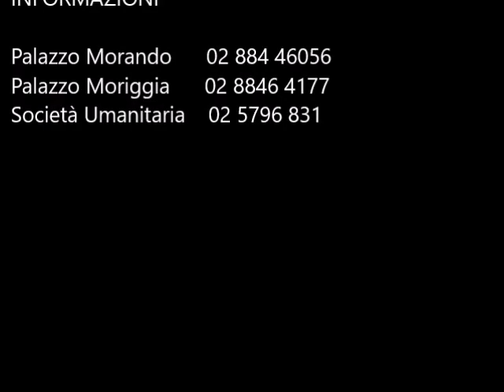Pionieri di arditezze sociali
Formazione, lavoro ed emancipazione in Italia
nella storia della Società Umanitaria (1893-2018)

MOSTRA STORICO-DOCUMENTARIA E CICLO DI INCONTRI

MILANO, CIVICHE RACCOLTE STORICHE
Palazzo Moriggia e Palazzo Morando

8 marzo - 6 maggio 2018

Conferenza stampa

mercoledì 7 marzo 2018, ore 10.00 a Palazzo Morando | Costume Moda Immagine, Via S. Andrea, 6
Inaugurazione

mercoledì 7 marzo 2018, ore 18.00 a Palazzo Moriggia | Museo del Risorgimento, Via Borgonuovo, 23

In occasione del 125° anniversario, la mostra vuole ripercorrere la storia e le molteplici iniziative messe in campo dalla Società Umanitaria, una istituzione veramente insolita nel panorama italiano, connotata, sin dal principio, come ente di sperimentazione e laboratorio di “arditezze sociali”.

Molteplici i campi di intervento: cooperazione, edilizia popolare, difesa dei diritti dei lavoratori, assistenza agli emigranti, educazione degli adulti, formazione professionale e divulgazione culturale sono i principali ambiti d’azione su cui l’Umanitaria ha dato la propria originale e multiforme impronta sempre nel segno della solidarietà, non soltanto a livello locale, ma raggiungendo una dimensione nazionale grazie alla creazione, negli anni, di una serie di sedi decentrate sparse in tutto il Paese (Verona, Biella, Tirano, Ventimiglia, Padova, Cremona, Roma, Bari, etc), persino con qualche ufficio all’estero (a Berna, Marsiglia, Modane e Nancy): una rete oggi rappresentata dalle tre sedi in Sardegna e da quelle di Napoli, Roma e Vailate.

La mostra, suddivisa nelle due sedi di Palazzo Morando e Palazzo Moriggia, documenta il percorso dell’Ente milanese grazie al cospicuo materiale iconografico custodito nell’Archivio Storico (fotografie, stampe, manifesti, opuscoli, opere d'arte), materiale che andrà a testimoniare le più importanti iniziative realizzate nel corso del '900: dagli uffici di collocamento alle case operaie, dal Teatro del Popolo alla Casa degli Emigranti, dall’Università delle Arti Decorative alla Scuola Media Unica.
Il racconto espositivo (curato dall’Art Director Francesco Dondina) permette di conoscere anche i principali protagonisti di questa benemerita istituzione, veri e propri pionieri, che contribuirono allo sviluppo della Grande Milano: da Prospero Moisè Loria a Maria Montessori, da Filippo Turati a Rosa Genoni, da Osvaldo Gnocchi Viani a Luigi Majno, da Augusto Osimo ad Alessandrina Ravizza, da Riccardo Bauer ad Albe Steiner, da Gino Negri a Giò Pomodoro.

Un plus valore della mostra consiste nell'utilizzo della tecnologia QR code, che permette ai visitatori di approfondire molti documenti esposti collegandosi al sito web dell'Umanitaria testi bilingue), oppure consultando i documenti presenti nella Biblioteca Digitale Lombarda
In mostra, saranno inoltre presenti gli studenti del Liceo Classico Giosuè Carducci e del Liceo Scientifico Leonardo Da Vinci che, all’interno dell’Alternanza Scuola-Lavoro, saranno appositamente formati per far da cicerone ai visitatori.

La mostra sarà affiancata da un ciclo di incontri in varie sedi cittadine (Società Mutuo Soccorso "Cesare Pozzo", Società Incoraggiamento Arti e Mestieri-SIAM , Comune di Milano, Camera del Lavoro e Politecnico) scelte in relazione al rapporto storico con l’Umanitaria; gli incontri intendono mettere a fuoco e contestualizzare in un'ottica contemporanea alcuni dei temi chiave che hanno contraddistinto l’azione di questo Ente e che ancora oggi sono al centro delle questioni sociali della nostra città: lavoro, accoglienza, casa.
L’esposizione tematica di Palazzo Moriggia e quella cronologica di Palazzo Morando raccontano visivamente la storia dell’Umanitaria attraverso le sedi, i personaggi e le iniziative più importanti intraprese nel corso di 125 anni: una sintesi del work in progress di un Ente che ancora oggi continua la strada intrapresa dalle origini. Come afferma il Presidente Alberto Jannuzzelli, "questa storia è il fondamento delle nostre attività e il punto di partenza per costruire il futuro".

ORARI MOSTRA:
da martedì a domenica, dalle 9.00 alle 13.00 e dalle 14.00 alle 17.30

INFORMAZIONI:
Palazzo Morando | Costume Moda Immagine, Via S. Andrea, 6

Palazzo Moriggia | Museo del Risorgimento, Via Borgonuovo, 23

Società Umanitaria, Ufficio Attività Culturali